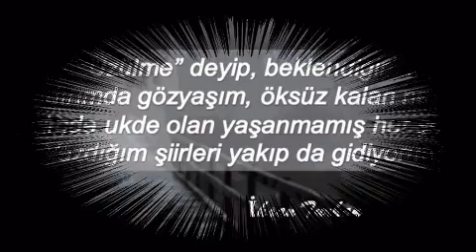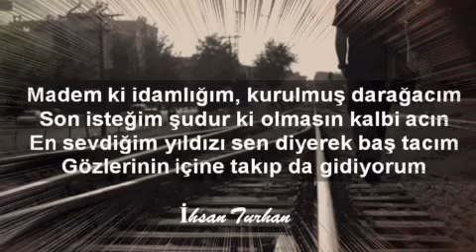GİDİYORUM İHSAN TURHAN VİDEOSU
GİDİYORUM

Sus dedin ya birkere,inan olmaz tekrarı.
Hayatından sessizce çıkıp da gidiyorum
Üzülme diye düşmez yaşananın ikrarı
Bükülmemiş boynumu büküpte gidiyorum

Madem ki idamlığım kurulmuş dar'ağacım
Son isteğimd şudur ki  olmasın kalbi acın
En sevdiğim yıldızı sen diyerek baştacaım
Gözlerinin içine takıp'ta gidiyorum.

Söz vermiştik ya hani birgün biterse diye
Bütün bu yaşananlar kalanadır hediye
Bu söze sadık kalıp istemeden tediye
Son defa gözlerine bakıpta gidiyorum

Hatta üzülme deyip beklendiğin köşeyi
Kaldırım da gözyaşım öksüz kalan neşeyi
İçimde ukde olan yaşanmamış herşeyi
Yazdığım şiirleri yakıp'ta gidiyorum

Birgün sende seversin o'da bırakır seni
O zaman üzülürsün,anlarsın belki beni
Sana kıyamam diye yaşanan kötü anı
Hatırlama diyerek yıkıp'ta gidiyorum

Hasretin ki kalbim de olsada derin mezar
Ne içim'den,ne dil'den sana etmem intizar
Yarınlarda neşeni etmesin diye nazar
Gözlerimi yerinden söküpte gidiyorum

Beni ilk tanıdığın sevdiğin kişi gibi
Görmüyorsun sen artık kalbinin eşi gibi
Silik,Solgun,belirsiz kayıp gözyaşı gibi
Düştüm madem gözünden akıp'ta gidiyorum